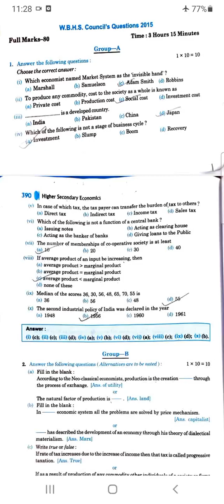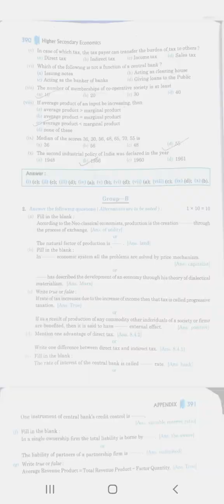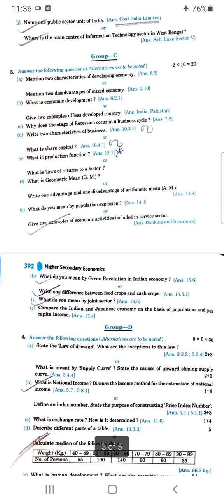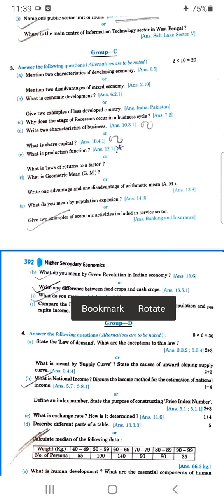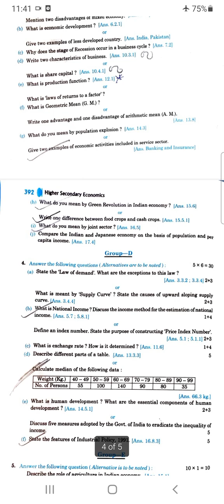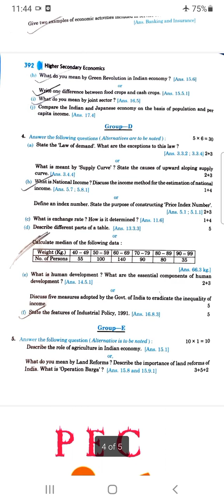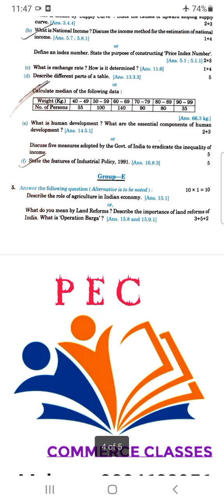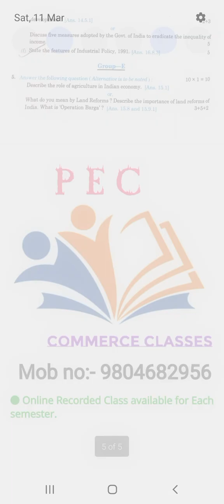Economics - 2015 Cls-11 Quesstion paper solved|CLS-XI 2015- ECONOMICS PAPER SOLVED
● PINTU EDU CARE (Commerce Classes)

Centres at  168H/27 Beliaghata main Road kol-700085 (Near Sarkar Bazar, khal pool Bridge Bus Stop)

Join our online Classes/Offline Classes
at Very low fees,
Guaranteed Result

Read about us on Facebook & Instagram

● Online Recording  & offline both Classes available.